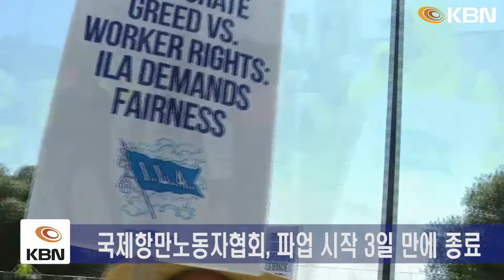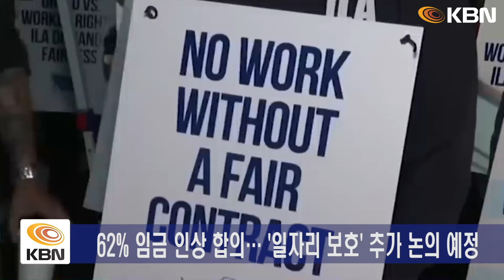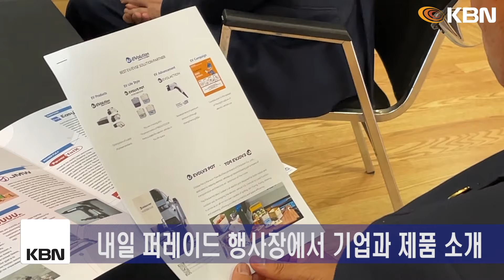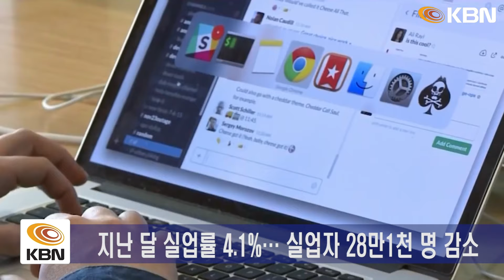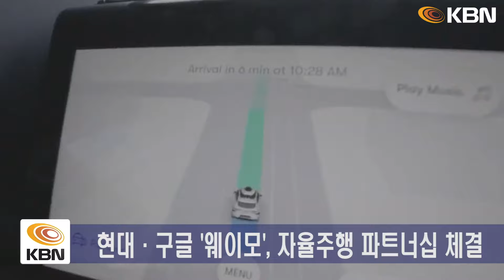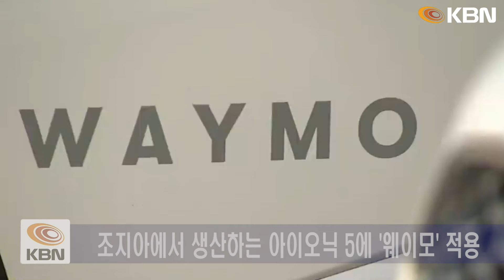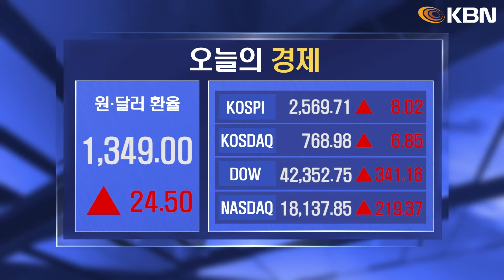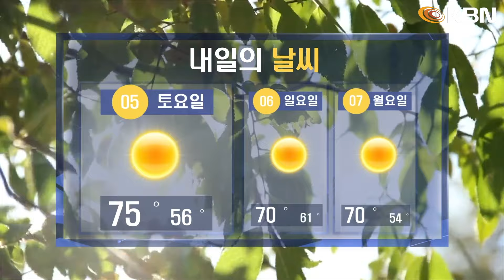미동부 최대 한인방송 / 대선 한 달 앞으로… 경합주, 트럼프 우세 / 동부 항만파업 종료… '임금 62% 인상' 합의 / 허리케인 사망자 200명 넘어서… ‘레슬리’ 북상 중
1. 대선 한 달 앞으로… 경합주, 트럼프 우세
- 전국 단위 지지율, 해리스 48%·트럼프 45%
- 트럼프, 위스콘신·미시간 등 경합주에서 앞서
- 해리스 ‘노조’·트럼프 ‘유색 인종’ 표심이 승패 결정

2. 동부 항만파업 종료… '임금 62% 인상' 합의
- 국제항만노동자협회, 파업 시작 3일 만에 종료
- 62% 임금 인상 합의… ‘일자리 보호’ 추가 논의 예정

3. 허리케인 사망자 200명 넘어서… ‘레슬리’ 북상 중
- 허리케인 ‘힐린’ 사망자 201명… NC, 사망자 가장 많아
- 열대성 폭풍 ‘레슬리’ 북상 중… 동부 해안지역 영향

4. 검찰 “아담스, 증언 방해”… 공익옹호관도 뇌물 혐의
- 검찰, 아담스 뉴욕시장 ‘증언 방해’ 혐의 포착
- 윌리엄스 뉴욕시 공익옹호관도 금품 수수 의혹

5. 뉴욕한인회장, ‘하이서울 대사’ 임명
- 김광석 뉴욕한인회장 ‘하이서울 대사’에 임명
- 내일 퍼레이드 행사장에서 기업과 제품 소개

6. 남부 국경 넘는 망명신청자 급감
- 국경 순찰대 체포한 망명자 급감… 8월, 5만8천여 건
- 멕시코 출신이 절반에 육박… 대부분 큰 폭으로 감소
- 6월 발동한 행정명령 영향… 망명 결정·추방 시간 단축

7. 일자리 25.4만 개 증가… 실업률 4.1%
- 노동부 “지난 달 미국 비농업부문 일자리 25만4천 개 증가”
- 지난 달 실업률 4.1%... 실업자 28만1천 명 감소

8. 현대차, 구글 웨이모와 자율주행 기술개발
- 현대·구글 ‘웨이모’, 자율주행 파트너십 체결
- 조지아에서 생산하는 아이오닉 5에 ‘웨이모’ 적용